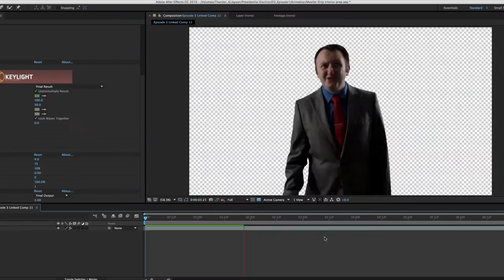The Cleveland Film Company - 2016 Showreel